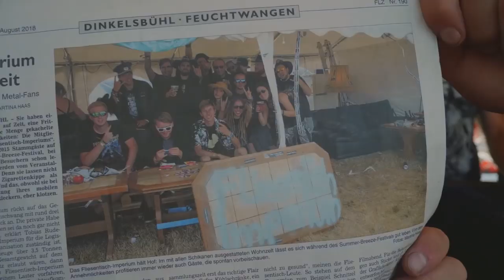Summer Breeze Open Air 2019 Review | Metal Injection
Frank reviews this year's experience at Summer Breeze Open Air in Dinkelsbuhl, Germany! Hear about all the ins and outs, and reasons this festival is a must-see that should be on your metal pilgrimage!